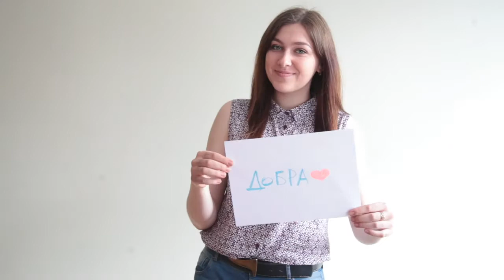Видео-поздравление БРСМ к 20 летию ИБМТ БГУ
В апреле 2016 Институт бизнеса и менеджмента технологий БГУ отпраздновал свой 20-летний юбилей. Первичка БРСМ Института поздравляет!